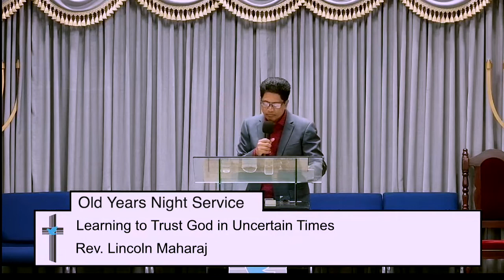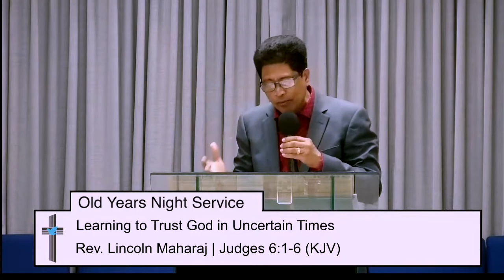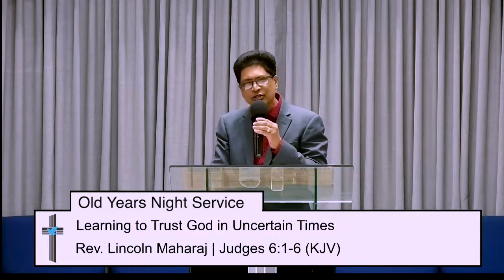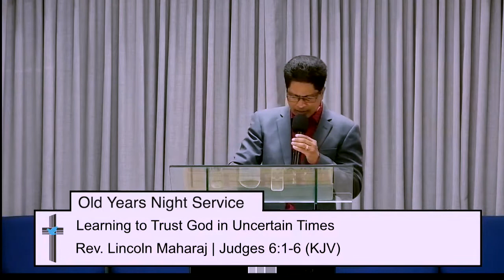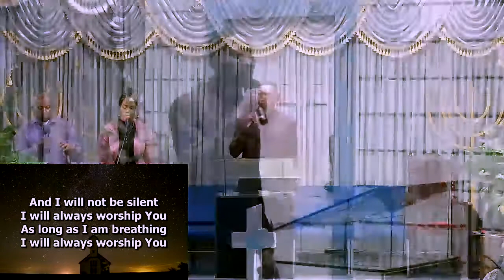Old Years Night Service 2020